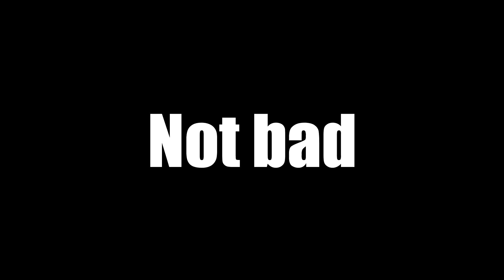2-Year Anniversary Banner Pull / GACHA SALT ? [ Alchemy Stars ]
GACHA
6★ Mia: Lustrous Soul
6★ Schwartz: Almighty Clamor